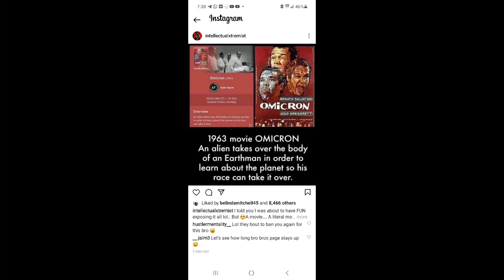Omicron Watch The 1963 Movie Omicron...!